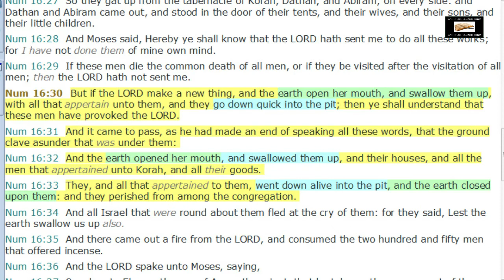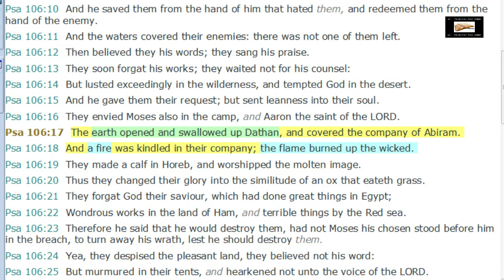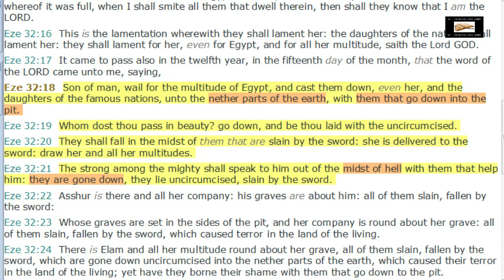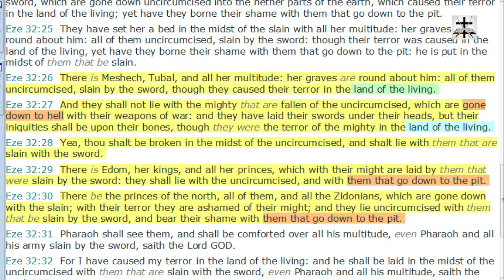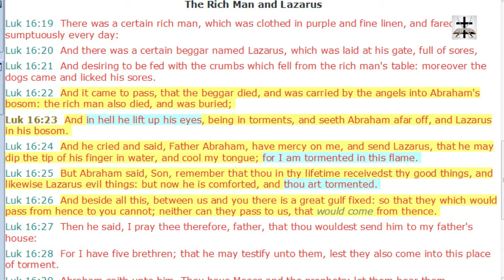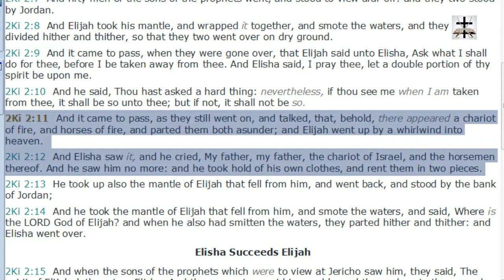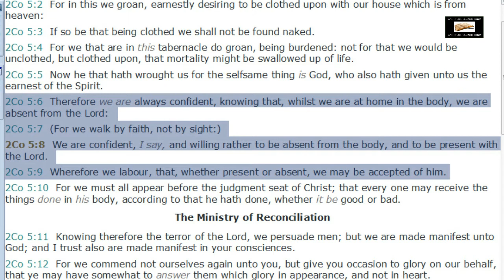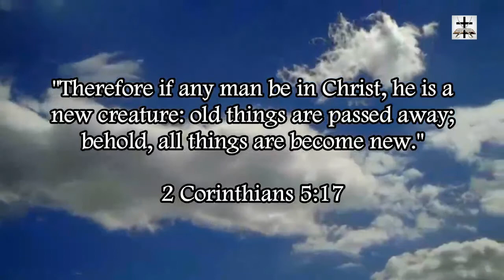Soul Sleep Debunked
Debunking the false doctrine of soul sleep. Soul sleep is a false doctrine that denies people are in Heaven and Hell right now. Scripture clearly teaches that there are fallen angels in chains of darkness in Hell right now (2 Peter 2:4; Jude 1:6), and where were rebellious Israelites who dropped straight into Hell when God opened up the earth they stood on (Num. 16:30-33; Num. 26:9-10), and the men of Sodom are suffering the "vengeance of eternal fire" (Jude 1:7).

SCRIPTURES COVERED (In order of appearance in the video):
Numbers 16:30-33
Numbers 26:9-10
Psalms 106:17-18
Ezekiel 31:14-18
Ezekiel 32:18-21
Ezekiel 32:26-30
Luke 16:22-26
Acts 1:24-25
Genesis 5:22-24
2 Kings 2:11-12
Matthew 17:1-4
Luke 23:42-43
2 Corinthians 5:6-9